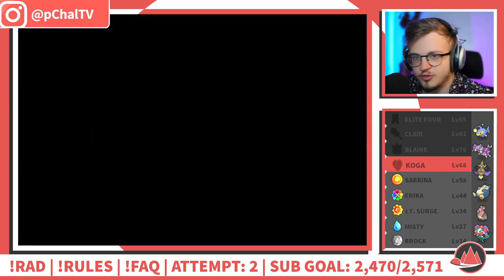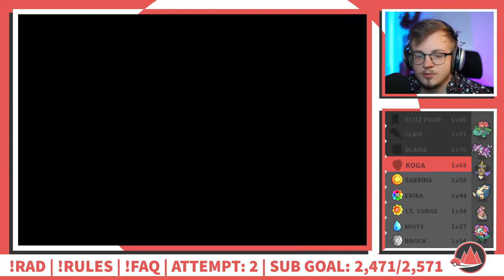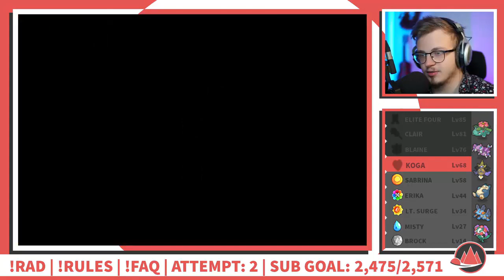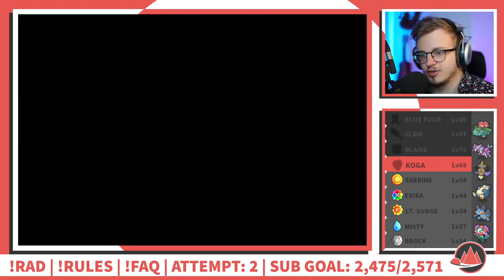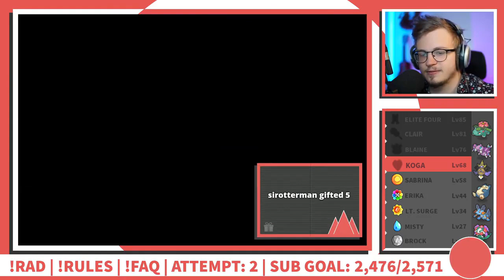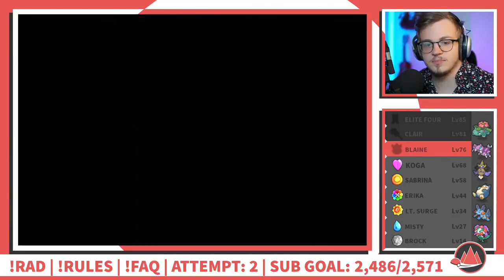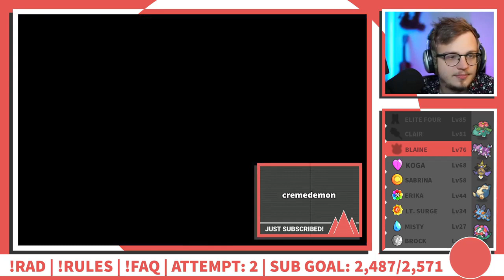Pokemon Radical Red - Hardcore Nuzlocke - Full Final Attempt Pt. 11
Click▼

Rules:
Can only catch the first Pokemon on every Route
If a Pokemon faints, it's dead
No Item Use In Battle
Set Mode
Can't overlevel the next gym leader